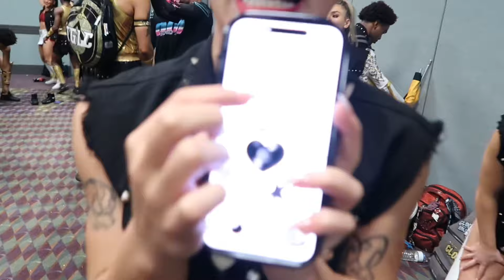ALL OUT VLOG W/ GLOC 6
gloced and rocked out in o-town😍 next stop on the gloc tour…TEXAS BABY!!!

socials✨
tiktok ~ @biancaaborgess